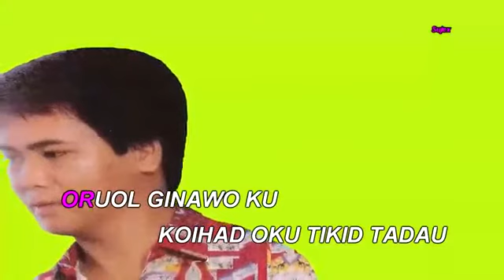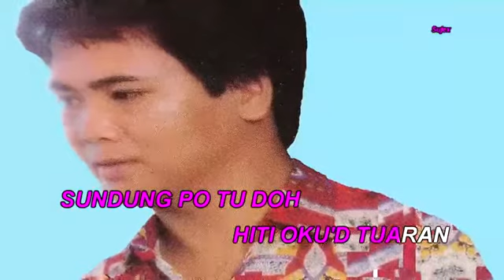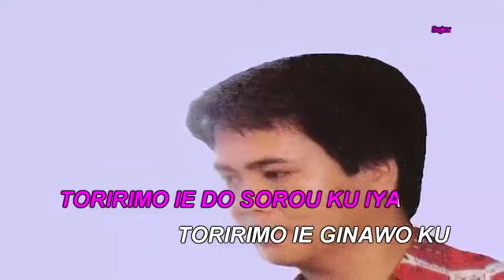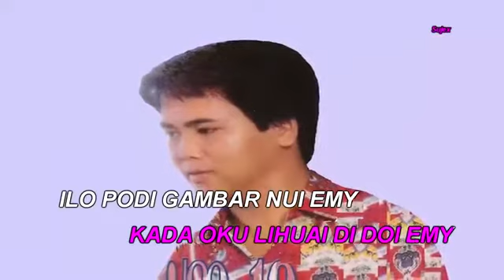sitim bandaron. Emy (toun 1984)